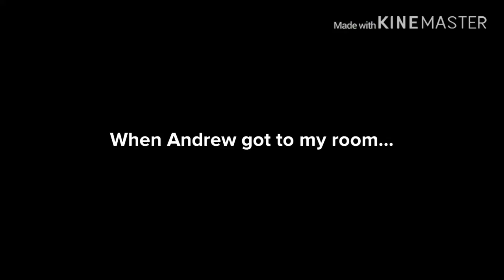Andrew Robs/Destroys My House/Grounded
Custom music used in this video: Pokémon Mystery Dungeon: Explorers Of Time & Darkness - Temporal Tower(GlitchXCity Remix)